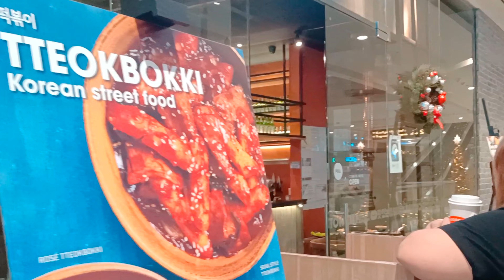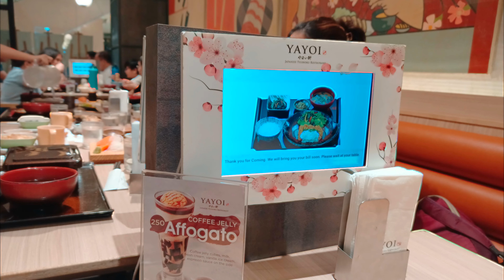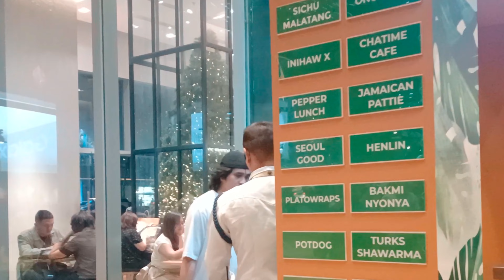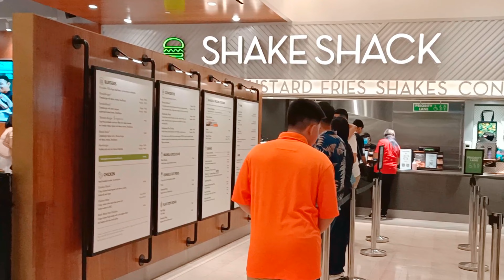THE FORT @ BGC - BONIFACIO HIGH STREET - CENTRAL SQUARE - BONIFACIO GLOBAL CITY - TAGUIG - 27.Nov.23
The Fort BGC • High Street Central • Central Square • Bonifacio Global City • Taguig ☺️👍

Live.Love.Laugh 👫💚🥳